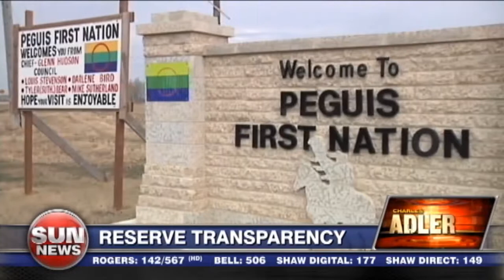A win for whistleblowers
Aboriginal whistle blower Phyllis Sutherland and Colin Craig of the Canadian Taxpayers Federation joins to discuss the latest win for transparency on First Nations reserves.